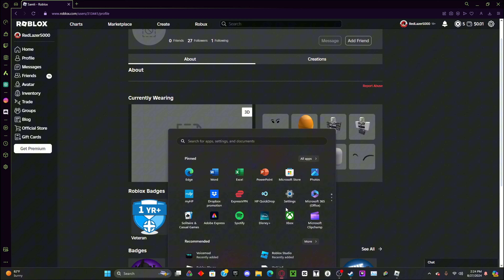This Roblox Game shows all created Roblox accounts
In this video, I played "Every Roblox Player". This Roblox game shows every created Roblox Account and in this video, I played it.